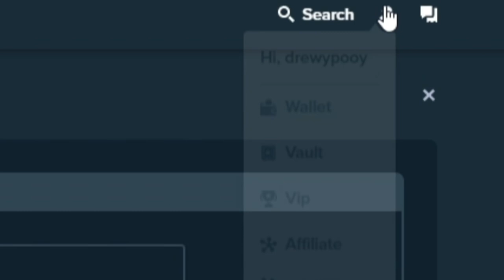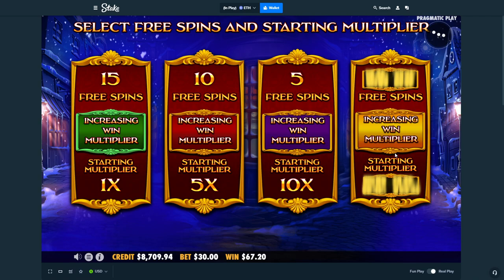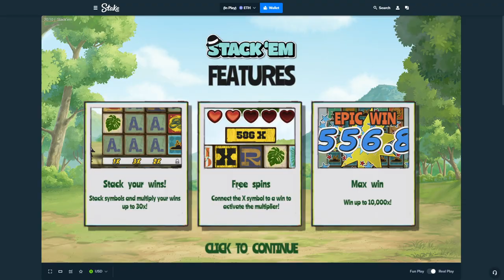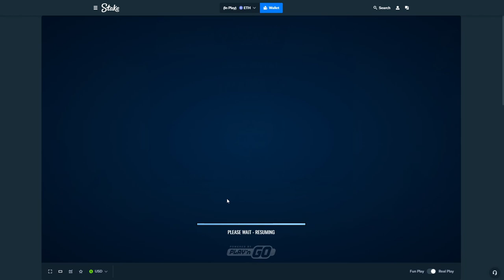I spent $100,000 to collect these bonuses!